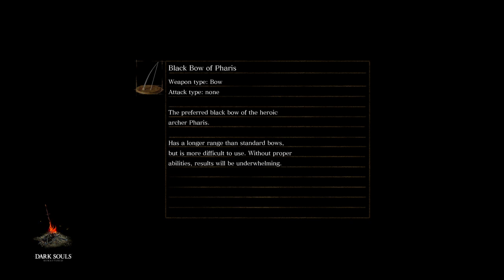Dark Souls Remastered - SL1 Run - Part 2